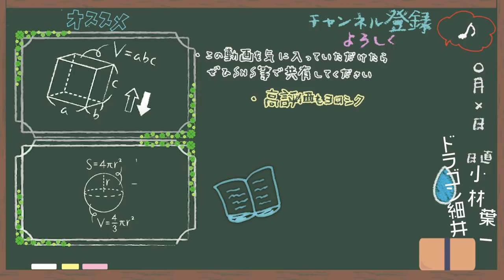ポイントは漢字!?国語の勉強法を教えてもらいました。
‹コバショーさん›
『開成流ロジカル勉強法』

‹ドラゴン細井さん›
『現役ドクターが教える！医学部合格への受験戦略・勉強法』
一覧や問題のプリントアウトはこちらをご利用ください。
‹使用音源›
「甘茶の音楽工房」